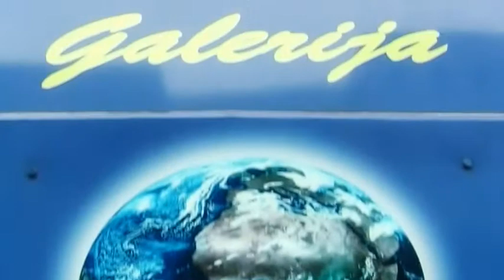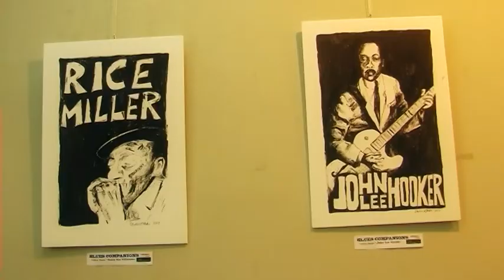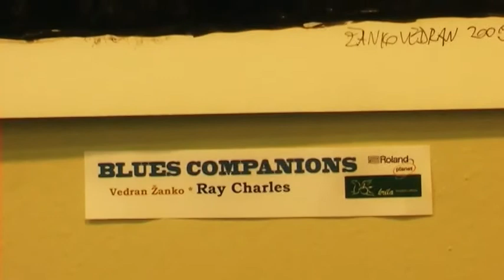ROLAND GALERIJA:„BLUES COMPANIONS" -- BOŽIDAR MILINOVIĆ, VEDRAN ŽANKO & BIRA DANTAS (BR)